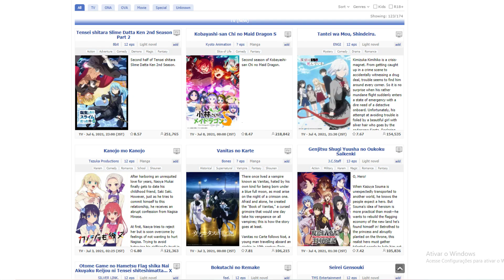CONTINUAÇÕES E FILMES DE ANIMES CONFIRMADOS!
00:33 Danmachi (4ª Temporada)
01:20 Bleach (Arco final)
02:24 Attack on Titan (Parte 2 da temporada final)
02:50 Jojo's Bizarre Adventure (6ª Temporada)
03:16 Gotoubun no Hanayome (Quintuplas 3ª Temporada)
03:49 Tato no Yuusha (2ª Temporada)
04:17 Kimetsu no Yaiba (2ª Temporada)
04:39 Maou Gakuen (2ª Temporada)
05:10 Dr. Stone (3ª Temporada)
05:22 Kuma Kuma Bear (2ª Temporada)
05:48 Hataraku Maou-sama (2ª Temporada)
06:02 Goblin Slayer (2ª Temporada)

06:32 Sword Art Online Progressive (Filme)
07:42 Jujutsu Kaisen: 0 (Filme)
08:20 Yuru Camp (Filme)
08:49 Slam Dunk (Filme)
09:16 Black Clover (Filme)

Todas as imagens usadas no vídeo são tiradas do google imagens, da fandom ou do próprio episódio, se sua arte apareceu aqui, entre em contato comigo pelo instagram ou e-mail para ter o crédito atribuído, ou caso queira que eu remova-a.